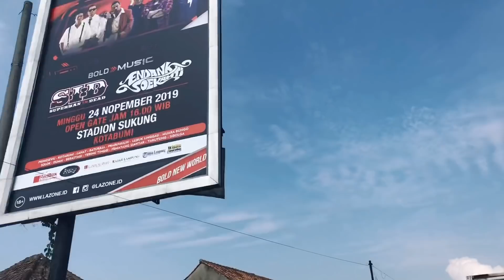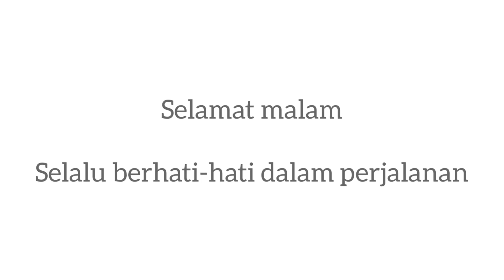SID SUMATERA TOUR | DAY 3 | Suasana Sedikit Mencekam Kena Begal Saat Menuju Kota Lahat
Selalu berhati-hati dalam perjalanan